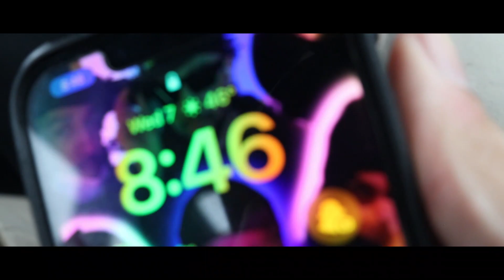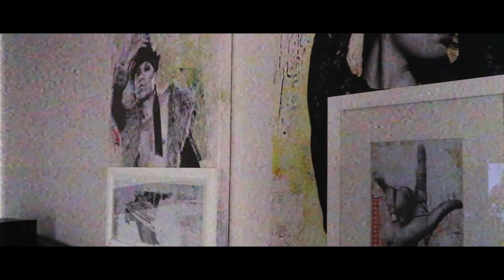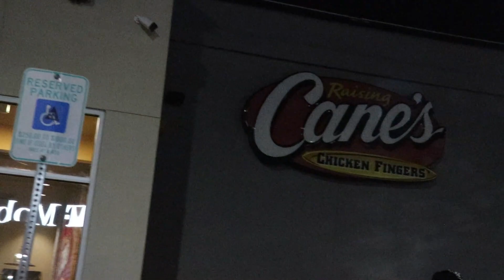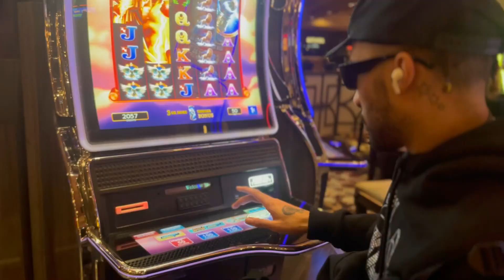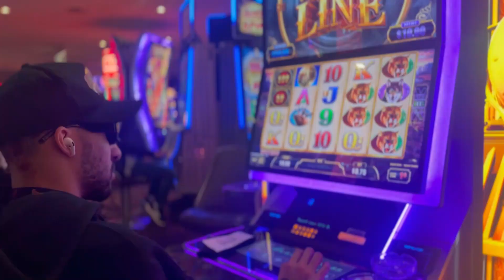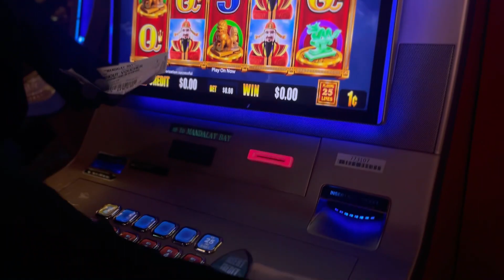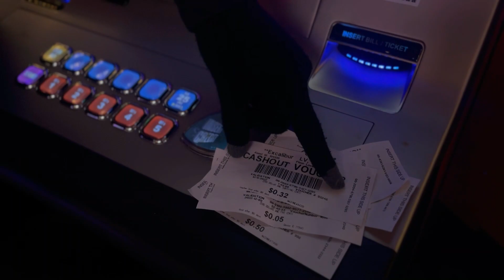Day In The Life: I Went To Las Vegas For Raising Cane's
In todays video I Went To Las Vegas For Raising Cane's and for my birthday vacation for 5 days Make sure you like comment and subscribe also share these videos I Appreciate all my subscribes and supporters

MUSIC
AO BUBB X TLG DOODA TYPE BEAT - "ELEVATION"

[FREE] Early 2000's Bouncy Arabian Hip Hop Rap Beat Instrumental